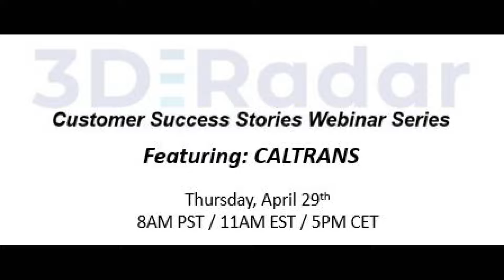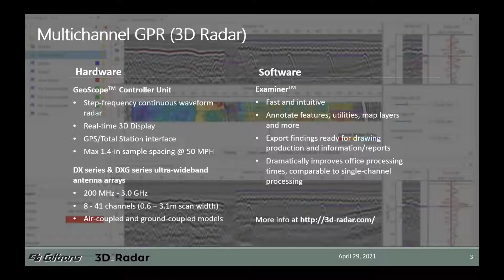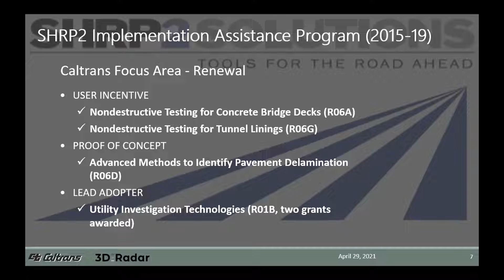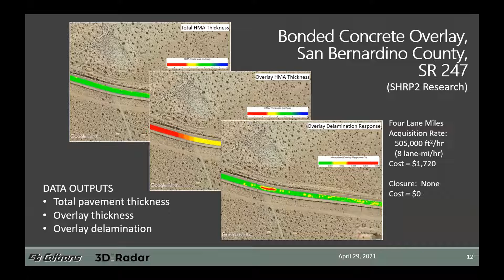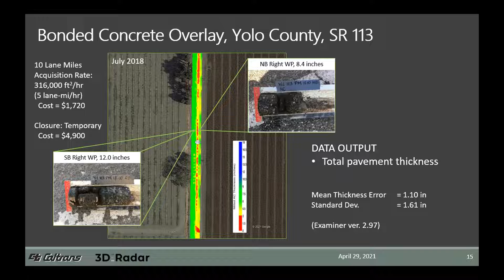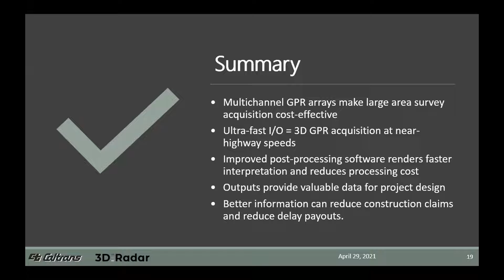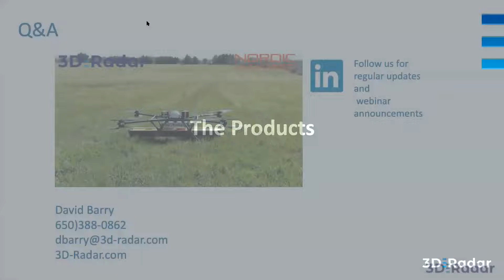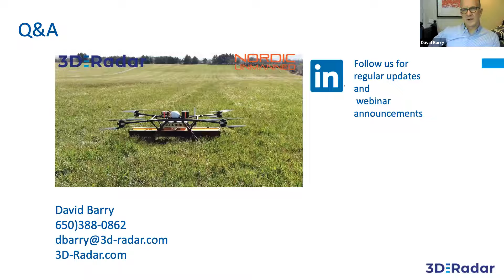Kontur / 3D-RADAR presents CALTRANS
Bill Owen from CALTRANS presents how they use their 3D GPR system.